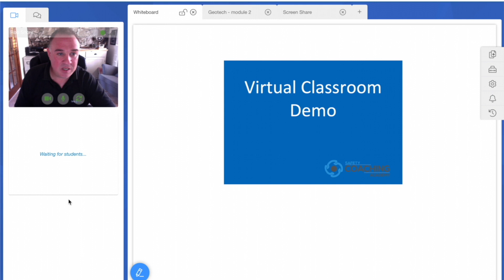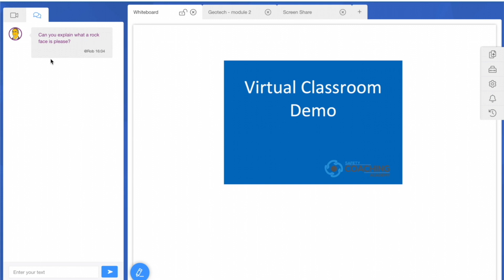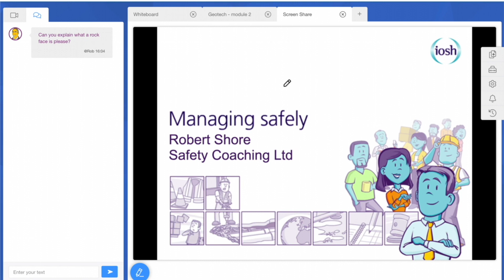Safety Coaching - Virtual Classroom Demo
Short approx 4 minute video on how our virtual classroom sessions work.

We can help deliver your health and safety training courses throughout this challenging period.